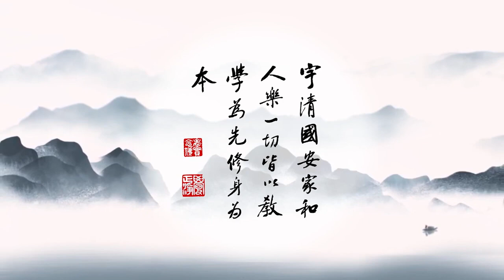成德法師 20220326（39）《一條龍 師資培訓》【順勢而為】